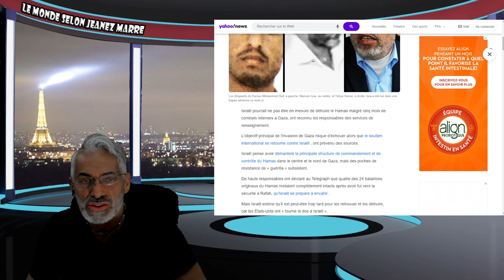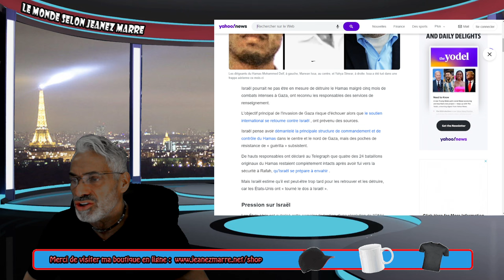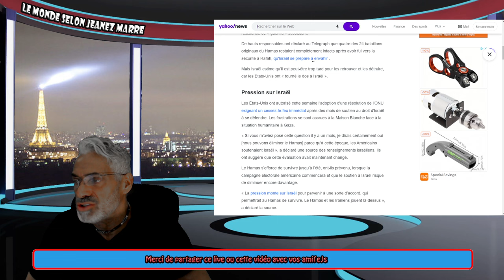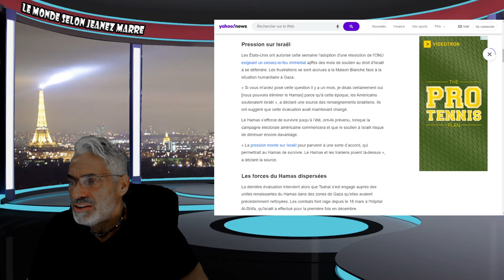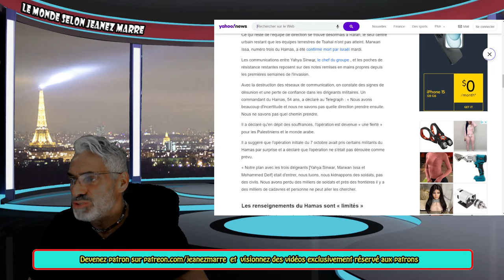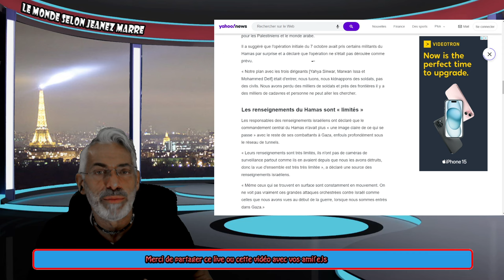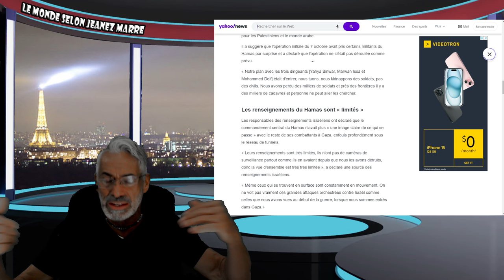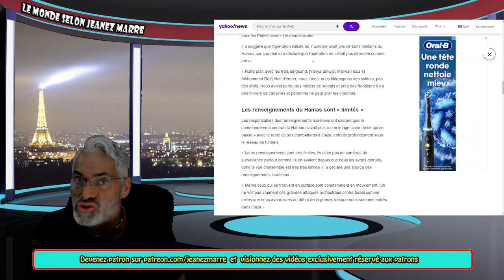OH LALA TOUTE UNE RÉVÉLATION DES SERVICES DE RENSEIGNEMENTS ISRAÉLIENS !